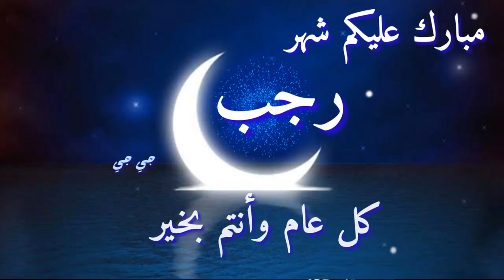14 février 2021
Vidéo de Salman